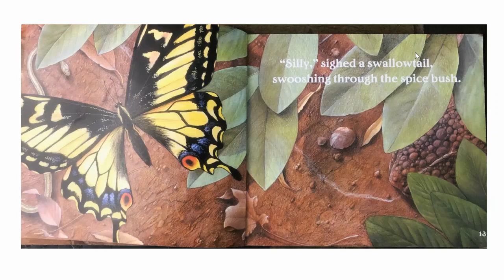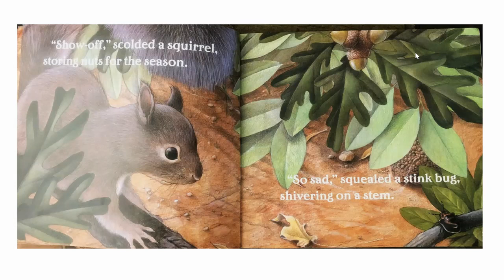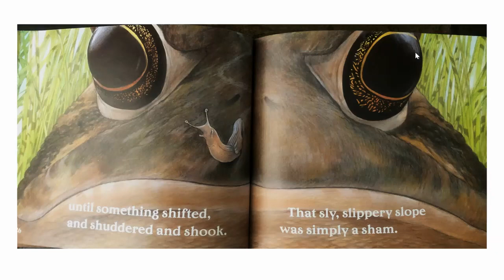Some Smug Slug with Mrs Lyon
This story is read by Mrs Lyon for the Year 0 and 1 children at St Heliers School. Somewhere in this story, did you see a skunk, a snake, a salamander and two snails spying on the slug? Also hidden in the picture is an "s" shape. Can you spot it?

Author: Pamela Duncan Edwards
Illustrator: Henry Cole
Publisher: HarperCollins